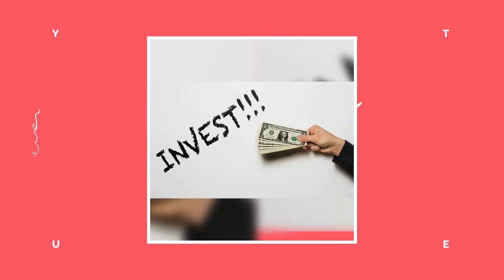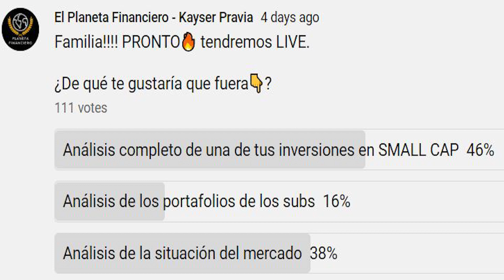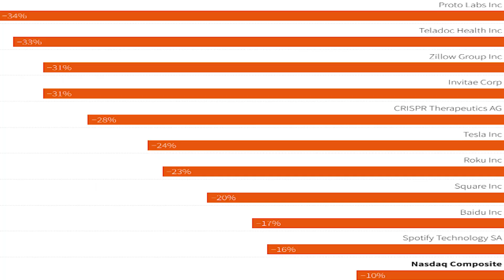El Mercado CAMBIARÁ su dirección MUY PRONTO🔥👉 APROVÉCHALO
Hay CAMBIOS fundamentales que se aproximan MUY PRONTO en la bolsa de valores de los Estados Unidos, el día de hoy meto mis manos en el agua y te explico cuando creo que caerá la bolsa de valores y el mercado de acciones. Parece inminente que suceda pero realmente no creo que suceda en un corto o medio plazo. La bolsa de valores a corto plazo es un CASINO por ende es imposible adivinar pero el día de hoy te estoy compartiendo mi opinión  personal. Si leíste hasta aquí déjame el hashtag dinosaurio para saberlo.